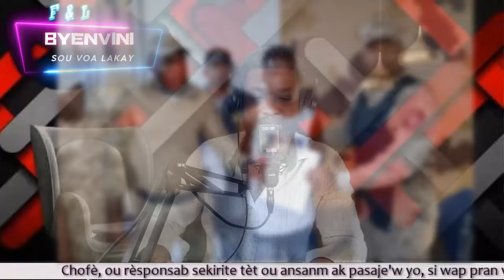Bwa mare! Yon Bandi TONBE, Bwa Kale. Prezidan Kenya di nan 2 semèn fòs la ap debake. Garry Conille